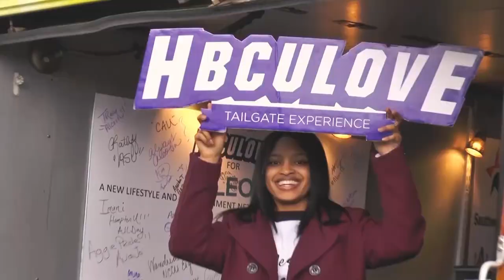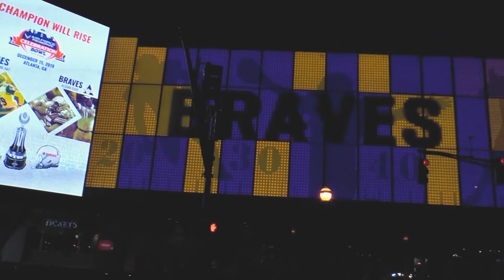2018 Air Force Reserve Celebration Bowl Recap MEAC's NCAT Champs Again!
North Carolina A&T State quarterback Lamar Raynard passed for 292 yards and two scores to lift the Aggies to a 24-22 Air Force Reserve Celebration Bowl win over Alcorn State of the Southwestern Athletic Conference (SWAC) Saturday before a crowd of 31,672 at Mercedes Benz Stadium and a national ABC television audience.